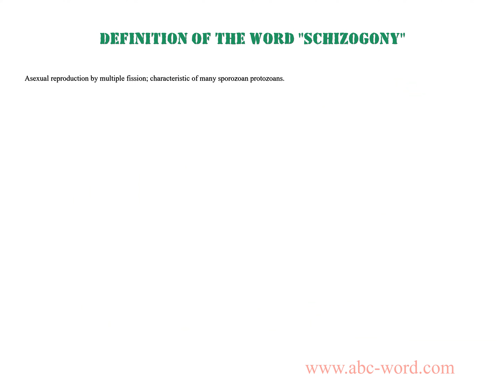Definition of the word "Schizogony"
you will find full information about this word "schizogony".
From the video you will learn the definition for the word schizogony. The lexical meaning of the word schizogony. What does the word schizogony mean? And much, much more...